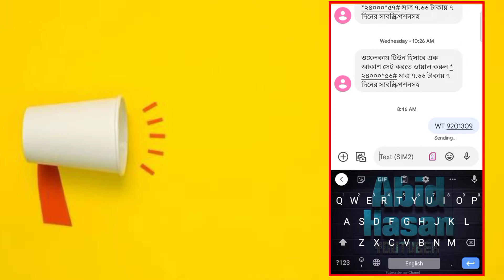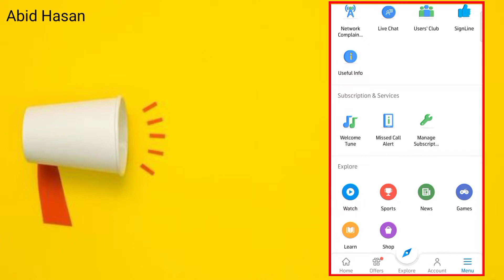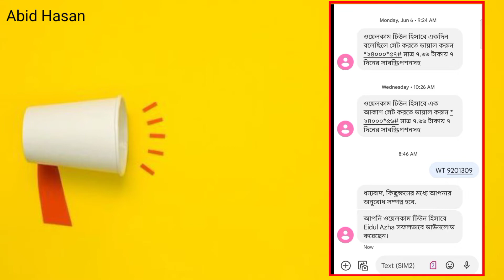ওয়েলকাম টিউন সেট করুন 🥰 welcome tone set on sim | ঈদের গজল | কুরবানীর ঈদ | Abid Hasan Tech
ওয়েলকাম টিউন সেট করুন 🥰 welcome tone set on sim | Ed ul Adha | ঈদের গজল | কুরবানীর ঈদ | Abid Hasan Tech

All sim set welcome tone 😜

➡️আপনারা গুগলে গিয়ে সিমের নাম দিয়ে সার্চ দিবেন। উদাহরণ - gp sim welcome tone set

🔇Notice:
If anything from this channel such as-video, music, others If anything is taken without permission then legal action will be takenWhy youtube can't take anything without permission.So, be careful.